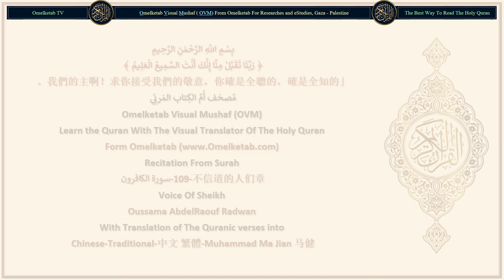109 不信道的人们章 سورة الكافرون Chinese Traditional 中文 繁體 Muhammad Ma Jian 马健 Radwan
109-不信道的人们章-سورة الكافرون-Chinese-Traditional-中文 繁體-Muhammad Ma Jian 马健-Radwan... [你說:"不信道的人們啊！(1)你說:"不信道的人們啊！(1)我不崇拜你們所崇拜的,(2)你們也不崇拜我所崇拜的;(3)我不會崇拜你們所崇拜的,(4)你們也不會崇拜我所崇拜的;(5)你們有你們的報應, 我也有我的報應。"(6)]

Surah Name: 109-不信道的人们章-سورة الكافرون